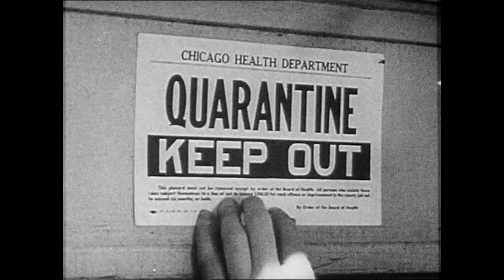HILLEMAN - Trailer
Find Kahoot! trivia games about Dr. Maurice Hilleman's life and work.